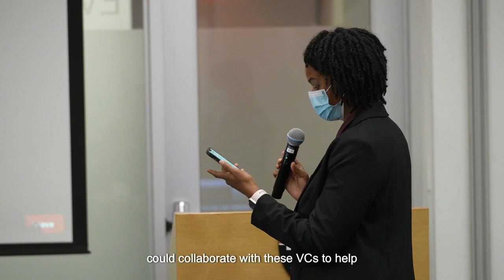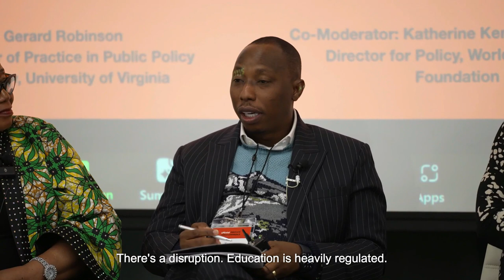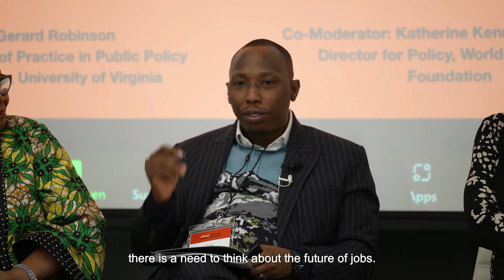uPivotal Innovate Africa Conference 2024 held at Harvard Graduate School of Education - Episode 5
UIAC24 was held at Gutman Conference Center at Harvard Graduate School of Education on April 4-5, 2024. In Episode 5, Prof. Lilian Salami, the Chairperson, Committee of Vice Chancellors of Nigeria Universities, and Vice Chancellor of University of Benin, Prof. Gerard Robinson, former Florida Commission of Education and Secretary of Education for the Commonwealth of Virginia, Prof. Tanko Ishaya, Vice Chanceller of the University of Jos, and Mr. Tope Ogunsemo, CEO of leading Africa EdTech firm Krystal Digital, are moderated by Kathleen Kennedy Townsend, Director of Policy for the Worldwide Web Foundation, as they discuss and debate the panel topic: Nurturing Collaborative Ecosystems: Building Partnerships between Educational Institutions and Industries.